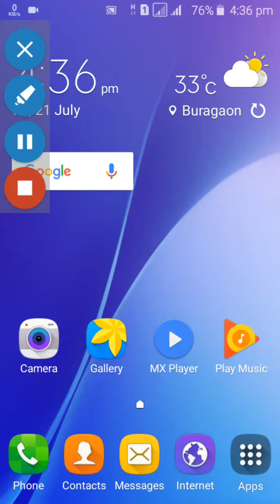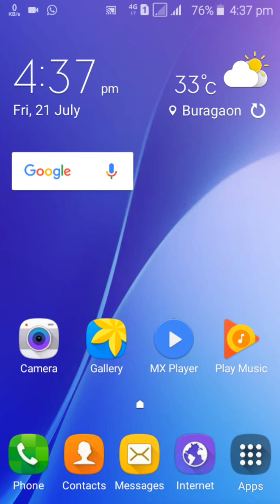How to link aadhar card and pan card in mobile by one message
UIDPAN  SPACE   SPACE
1 aadhar no.
2 pancard no.
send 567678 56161